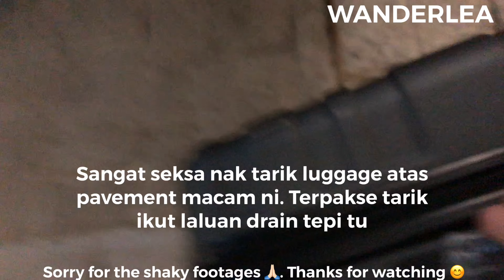From Mostar Bus Station to Kotor Bus Station by bus